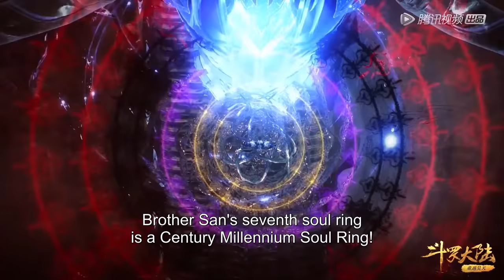Tang San's new image is exposed! Obtains the Century Millennium Soul Ring again. | Soul Land EP173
更新时间：每周六更新1集 Update every Saturday.

简介
Synopsis
In Douluo Continent, the strong prevail and the weak perish. Each person possesses an innate spirit, some of which can be cultivated and strengthened, bestowing its user with various benefits. Those who were born with such spirits can become Spirit Masters, a profession regarded as one of the continent's most noble.